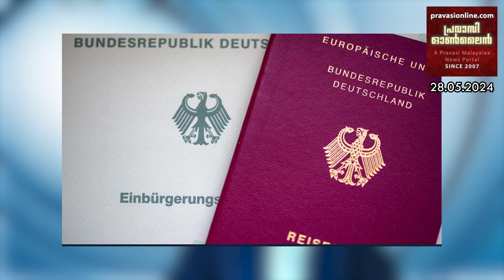2023 ല്‍ ജര്‍മന്‍ പൗരത്വം നേടിയ വിദേശികളുടെ എണ്ണം റെക്കോര്‍ഡിൽ | ബെല്‍ജിയത്തില്‍ തൊഴില്‍ വിസ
2023 ല്‍ ജര്‍മന്‍ പൗരത്വം നേടിയ വിദേശികളുടെ എണ്ണം റെക്കോര്‍ഡിൽ | ബെല്‍ജിയത്തില്‍ തൊഴില്‍ വിസ ലഭിക്കാനുള്ള 15 ജോലികള്‍ |ഹെസന്‍ സംസ്ഥാനത്ത് ബുധൻ, വ്യാഴം ബസ് പണിമുടക്ക് |ജർമനിയിൽ വൈദികരുടെ എണ്ണം കുറയുന്നു | Night Edition @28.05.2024 | Pls Subscribe & Share 🤝 Like 👍Comment ✍ സസ്നേഹം❤ JoseKumpiluvelil 🙏 Pravasionline 🙏 KumpilCreations 👇 കാണുക 🤝 പ്രചരിപ്പിക്കുക 👇 വാർത്ത വീക്ഷിക്കാൻ താഴെയുള്ള ലിങ്കിൽ ക്ലിക് ചെയ്യുക👇👇